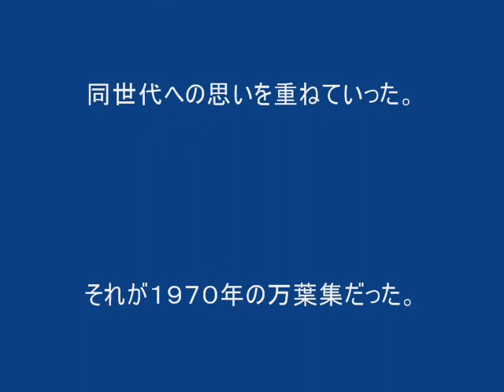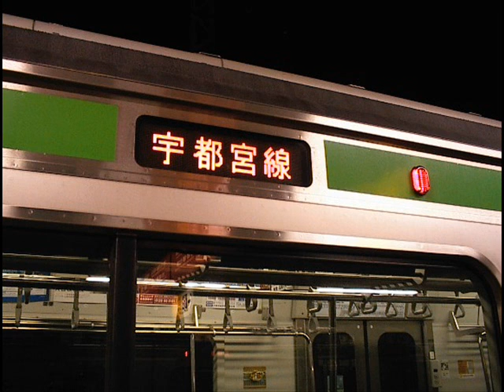Walking in Kamakura 鎌倉奇行 １７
鎌倉奇行 １７鎌倉への旅の途中、いきなり故郷の記憶が現出してしまう。
栃木県矢板市増録ディアラ神社の杉

Walking in Kamakura